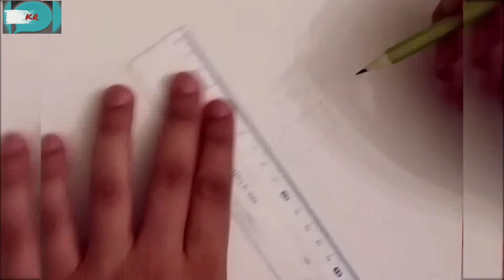How to paint a sharpener ..A closer drawing of reality..3d drawing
A closer drawing of reality

3d drawing
How to paint a sharpener